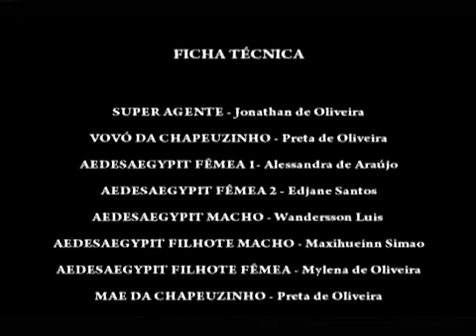TraillerFilme:Chapeuzinho Rosa e o Super Agente de Saúde Contra a Dengue - Produção Zendo-Tv Plus++2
**TraillerFilme:Chapeuzinho Rosa e o Super Agente de Saúde Contra a Dengue - Produção do Grupo Zendo Em 07Fev2002-Tv Plus++2** Um filme educativo, infantil, cômico especializado para campanha de combate à dengue, gravado em Maceió e Coqueiro Seco (Alagoas-Brasil), dirigido e produzido por A Simas, com Coordenação e Supervisão Cinematográfica Geral de Herbert Lisboa Torres, e grande elenco - 2008 a 2009 - Canal "Grupo Zendo" - V07fev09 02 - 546 visualizações - 08Fev2009
**Doação Voluntária Ao Nosso Canal Com Qualquer Valor:**
Banco do Brasil - Agência: 3186-0 / Conta: 24.602-6, em nome de Herbert José Lisboa Martins Torres
**HERBERT LISBOA TORRES:**
Psicoespirituálogo (+ Criador da PsicoEspiritualogia) / Cineasta / Roteirista / Apresentador de Programa de TV, Redes Sociais e Rádio / Psicólogo com Pós-PUC-MG / Bacharel Em Direito / Ator / Criador da A Palmeirada / Escritor Fundador Imortal da Academia Palmeirense de Letras, Ciências e Artes Luiz B Torres / Zendoterapeuta (+ Criador do Método Zendo) / Criador Idealizador e Gestor Federal do CNPsi (Conselho Nacional de PsicoEspirituaLogia e Psicologia) / Diretor Cinematográfico / Gerente Executivo Empresarial e Institucional) / Duplo Criador da Legislação e da Ideia do COCEAL - Código Cultural do Estado de Alagoas - Ampliado Para a Ideia da Criação do CFA - Conselho Federal de Artes Cênicas, Performáticas Artísticas - Folclóricas - Circenses - e Técnicos Destas Atividades Afins - Atores, Dançarinos, Modelos, Manequins, Dubladores, Etc - Diretores Cinematográficos, Diretores de Cena - Teatro, Dança, Modelos, Etc -, Diretores de Produção, Etc / PsicoOcupacionalterapeuta (+ Criador da Psicoterapia Ocupacional) / Coaching / Gestor de Liderança Transformacional / Gestor de Programa Japonês 5S's / Gerente Executivo / Produtor Cultural / Criador de Conteúdo Digital.
**ORIGINAL - Caso Haja:** Canal "Grupo Zendo" - CHAPEUZINHO ROSA E O SUPER AGENTE CONTRA A DENGUE - TRAILLER V07fev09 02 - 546 visualizações - 08Fev2009